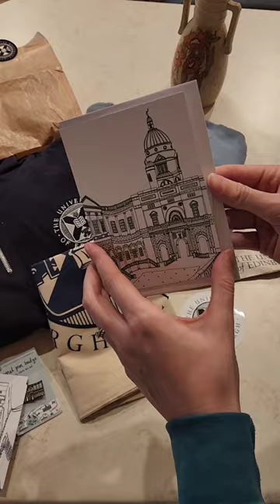unboxing my university of edinburgh merch